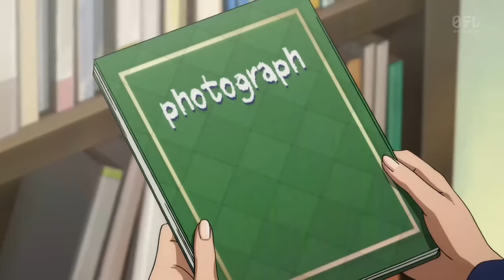Las chicas se pelean por violar a Ippo (2/4)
Todo el Contenido en este video es de la Autoría de Nippon Television Network Corp. (Sin fines de Lucro y solo para Divertir) COPYRIGHT FAIR USE NOTICE, Title 17, US Code (Sections 107-118 of the copyright law): All media in this video is used for purpose of review & commentary under terms of fair use. All footage, music & images used belong to their respective companies.